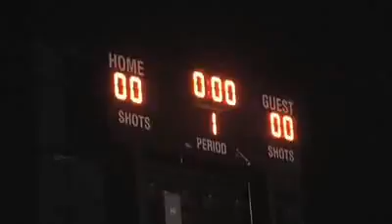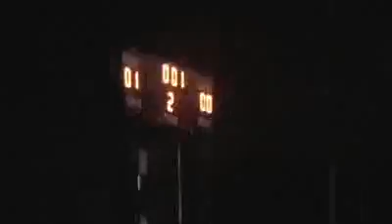Kings of the City Bittersweet seniors